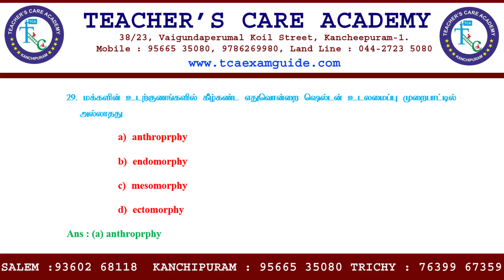TRB BEO 2019-20, EDUCATION PSYCHOLOGY, EXPECTED QUESTIONS, PART 03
EDUCATION PSYCHOLOGY, EXPECTED QUESTIONS, PART 03, TRB BEO 2019-20,

ONLINE CLASSES

LIVE CLASSES

VIDEOS

MOTIVATIONAL SPEECH

Head Office :
38/23, Vaigundaperumal Koil Street,
Kancheepuram-1.
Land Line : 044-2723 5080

65C, Thillai Nagar (West),
4th Cross St, Trichy – 620018